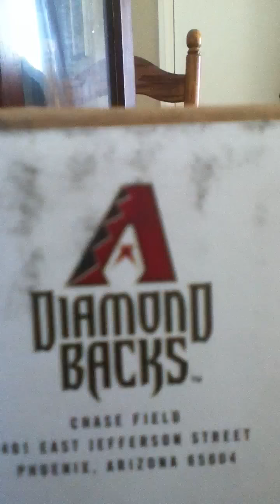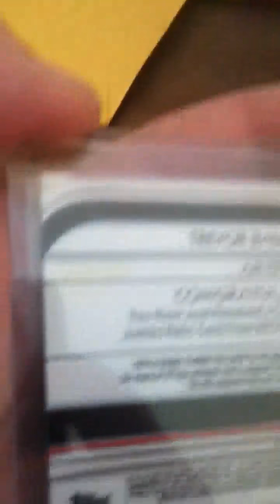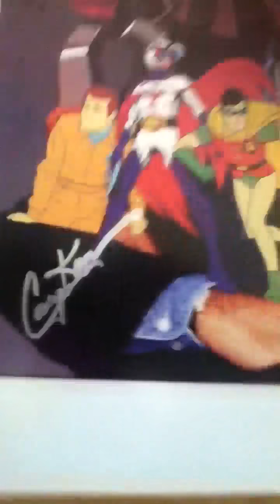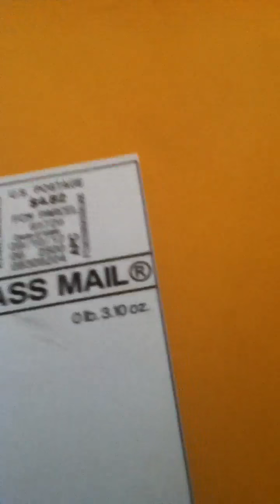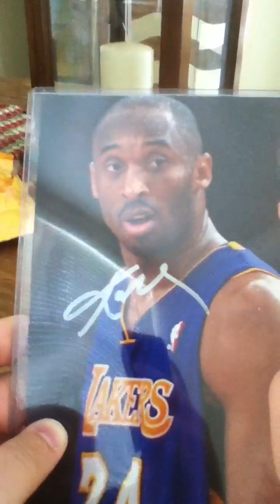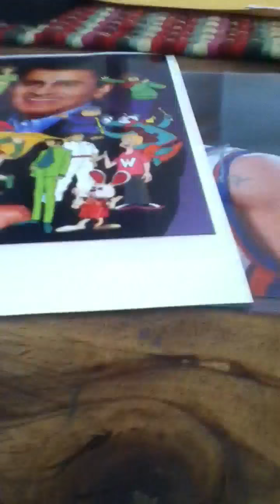mojo 3 package mailday 1 TTM LINSANITY BLACK MOMBA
So sick you have to watch to see